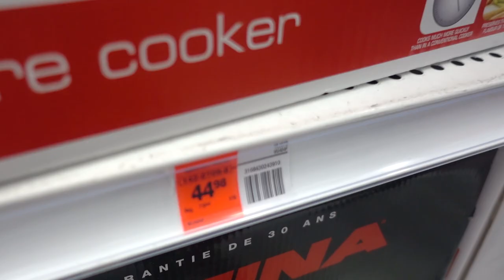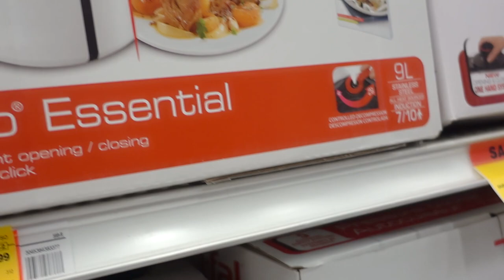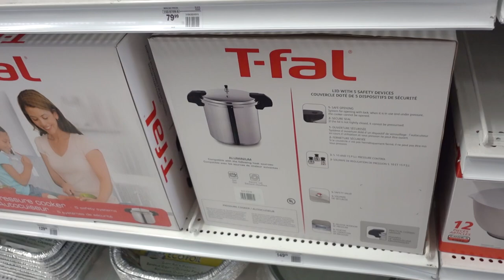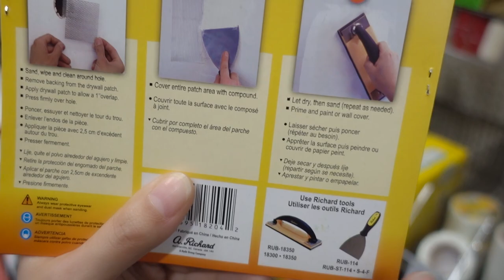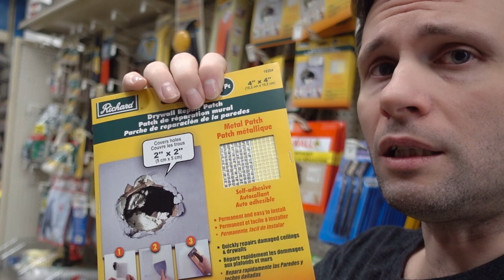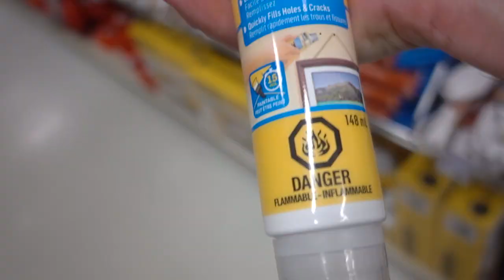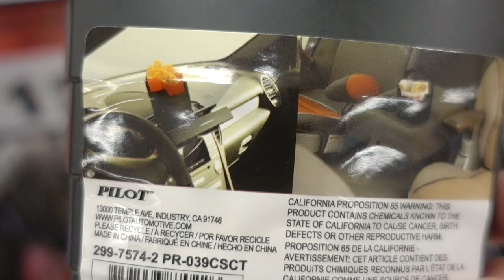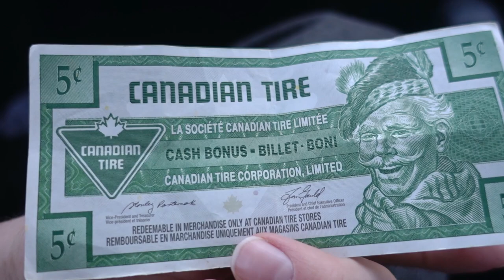DISCUSSÃO DE CASAL NA LOJA + PANELA DE PRESSÃO DE 400 DÓLARES - Vlog Ep.65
Acompanhe uma "D.R." discussão de casal ao visitar a loja Canadian Tire a procura de uma panela de pressão e alguma coisa para fechar um buraco na parede de dry wall. Veja também uma panela de pressão de C$400 dólares! Tudo isso e muito mais em nossa aventura de hoje!

Acompanhe muitas curiosidades do Vlog mostrando o dia a dia no Canadá, coisas divertidas e engraçadas. :-)

VLOG CANADÁ DIÁRIO - Episódio 65
Nesta aventura você vai ver:
- Panela de pressão no Canadá
- Como fechar buraco na parede de dry wall
- Loja Canadian Tire
- Produtos estranhos como um porta batata-fritas
e mais!!!

Série que mostra um "reality show" completo de um dia comum de uma família de brasileiros vivendo no Canadá, com muitas curiosidades, humor e diversão.

A BorealTrip é uma agência de intercâmbio que oferece colocação em escolas de inglês (ESL), high school, colleges e universidades, homestay, translado, summer camp, winter camp e outros serviços para pessoas de todas as idades que querem estudar no Canadá.

Ligue grátis de telefone fixo de qualquer parte do Brasil

A e-Visa Immigration é uma empresa credenciada pelo governo Canadense que oferece serviços de consultoria para vistos e processos de imigração para o Canadá.

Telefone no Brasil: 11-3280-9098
Skype: evisa_immigration

Preencha o teste grátis no link abaixo:
goo.gl/EjQ52C

A Van Sweet Home Consultoria, uma empresa canadense gerenciada por brasileiros, chegou ao mercado com a proposta de proporcionar aos seus clientes todo o suporte necessário no projeto mais complexo de suas vidas, a mudança de país.

IMPORTANTE!
COMENTE QUE VOCÊ VIU O ANÚNCIO NO CANADÁ DIÁRIO E VOCÊ GANHARÁ DESCONTO EXCLUSIVO COM NOSSOS PARCEIROS!